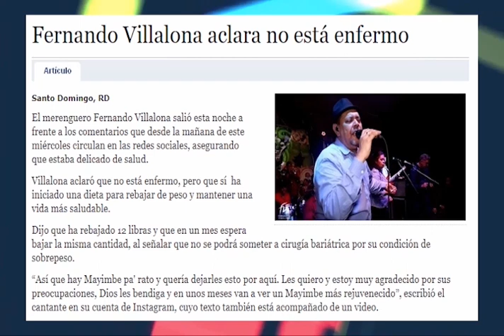Fernando Villalona esta excelente Salud